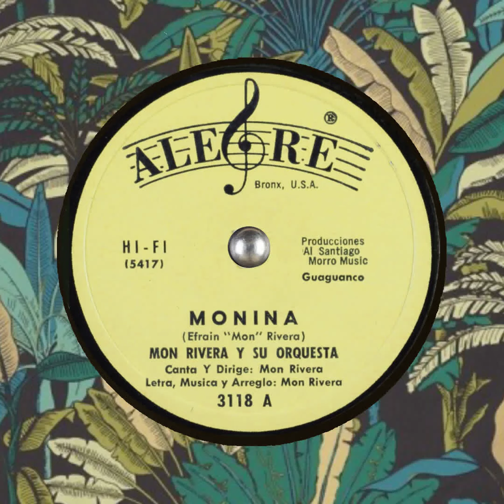MONINA Mon Rivera y su Orquesta ALEGRE